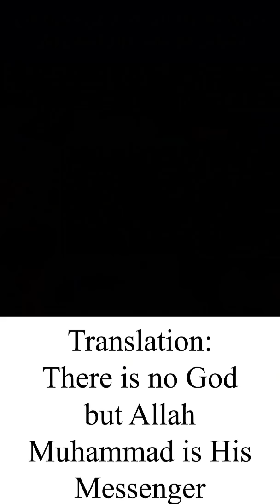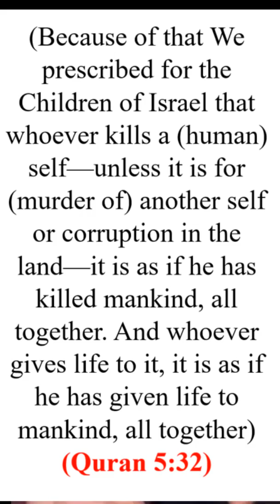Why was Rayan so Important to Muslims?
لأن رسالة الإسلام عالمية، ولأن حدثاً كوفاة يجب ألا يمر دون أن نوصل من خلاله رسائل للأمم، ولأن الإعلام العالمي تابع التعاطف الإسلامي مع هذه القصة، أحببنا أن نوجه هذه الكلمة للأمم الأخرى من غير المسلمين، وكذلك للمسلمين من غير الناطقين بالعربية، لتعرفهم بقيمة الإنسان في الإسلام.
ساعدونا على نشرها بين الناطقين بالإنجليزية يا كرام لعلها تتكون سبباً في هداية إنسان.

What is it about the story of Rayyan: the five-year-old who fell into a well,  that so touched the hearts and ignited the feelings of unity in the Muslim Ummah?
We’ll try to address this question in this video